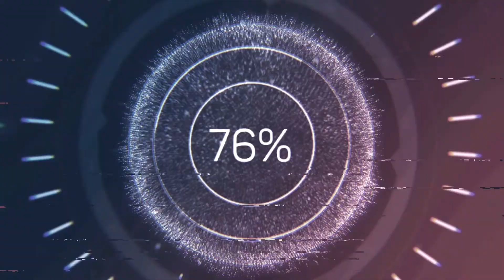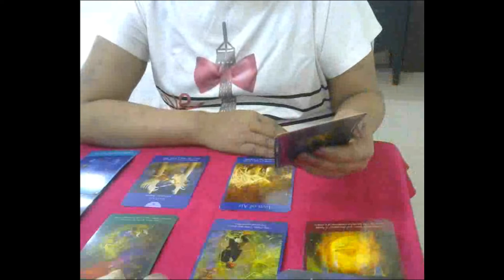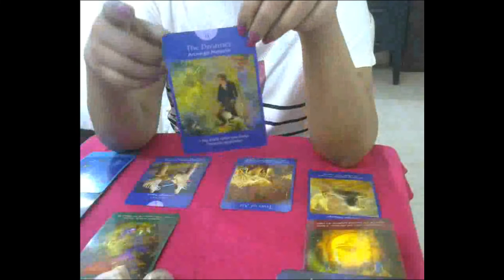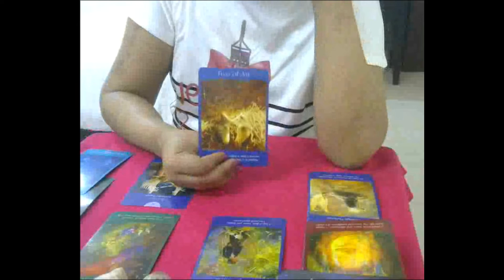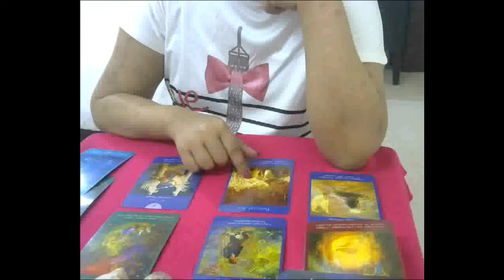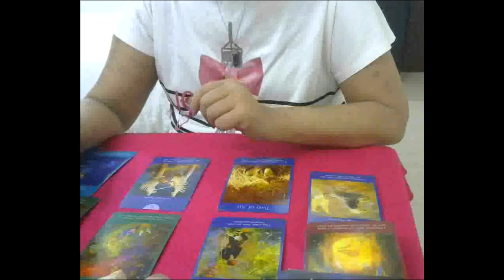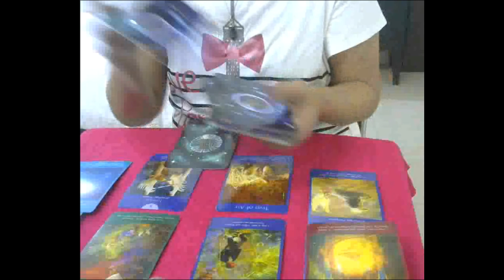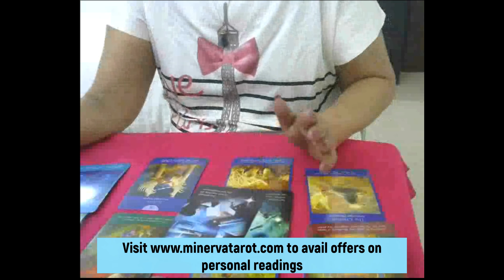Follow your dreams- Aries- Money Matters - March 2020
A very happy spring to all!
to book any reading at super discounts.